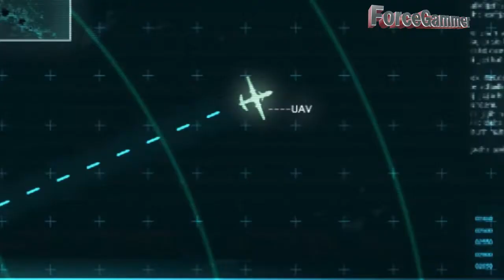Resident Evil Revelations - El Regia Solis - Gameplay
Jill lanzará el Regia Solis para neutralizar el plan maquiavelico de el Tio Jessy! xD

Gameplays comentados

Lives cada dia

Videos HD

Este canal ofrece variedad y cantidad de series importantes, cada dia subimos juegos diferentes, y además intentamos tener la exclusividad de los juegos, las novedades las encontrarás aqui.
No jugamos en el formato "simulador", ni en el modo "ultra hardcore", no nos interesa eso, la politica de este canal es generar un Show, producimos gameplays diferentes, editados, narrados, y con nuestra personalidad, la idea es que veas un gameplay divertido, fresco, y tengas una idea de como es cada juego en su desarrollo, comenzamos una serie y la terminamos en sus distintos capitulos, y creemos que tenemos un producto divertido en un formato de unos 10 minutos.

Muchas Gracias a todos mis suscriptores y fans, trabajo cada dia para ustedes, darle lo mejor en cada juego diferente, un abrazo a todos!